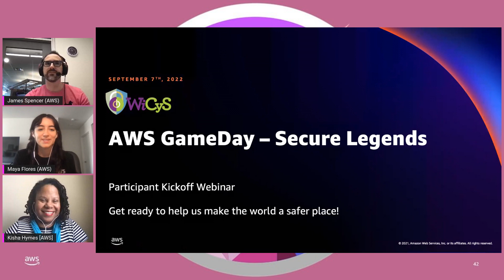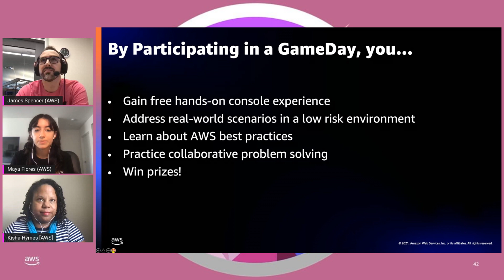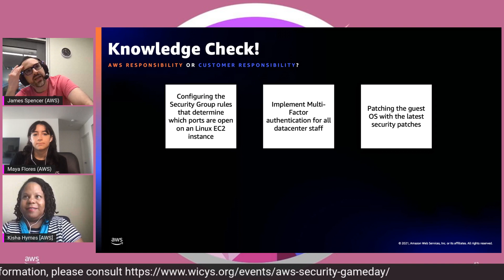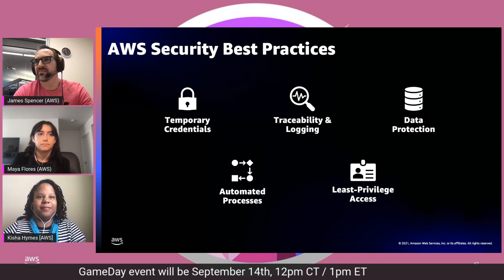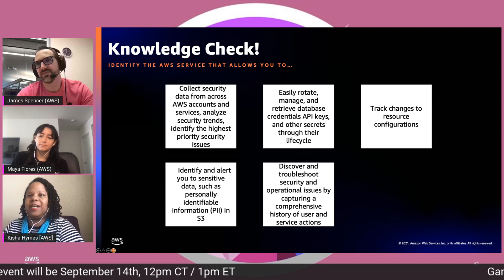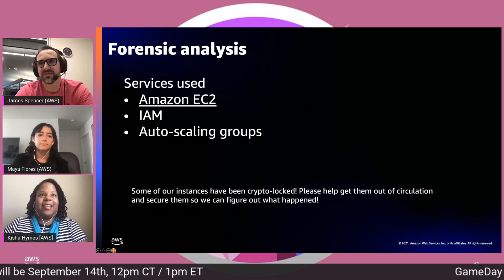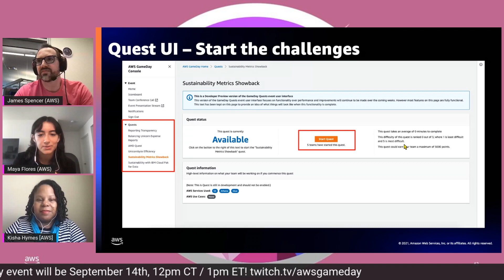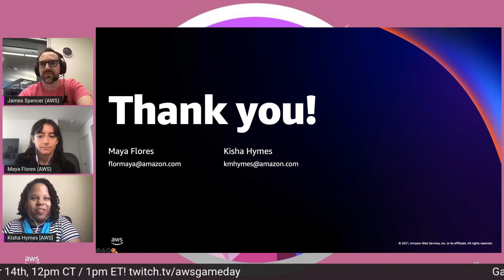Women in Cybersecurity (WiCys) Kickoff Webinar